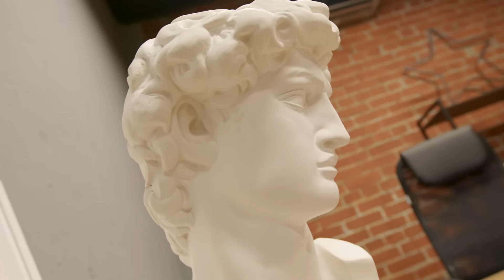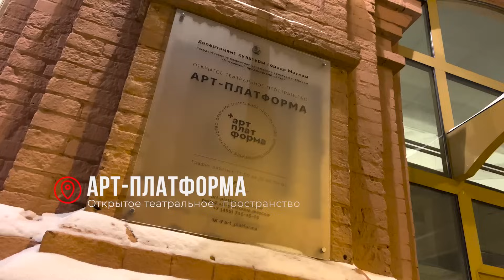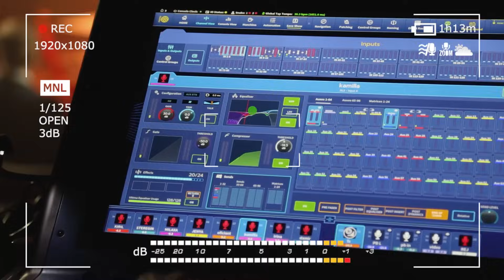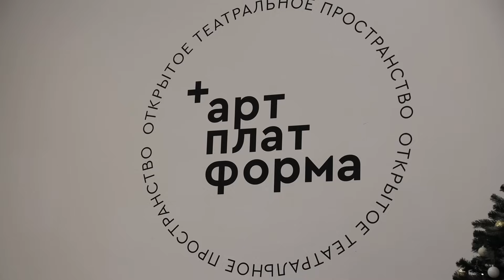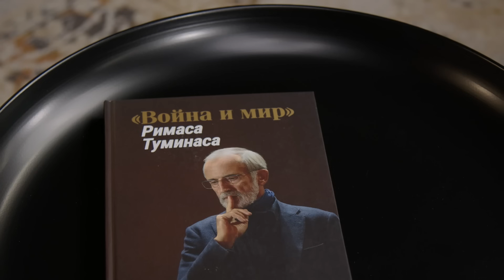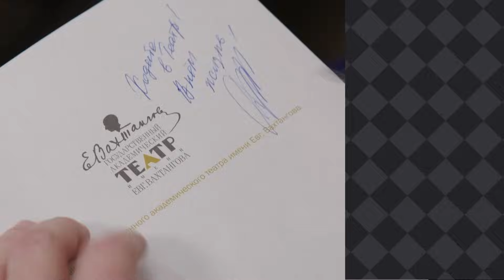Дмитрий Бикбаев - Persona Grata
Режиссер, актер, продюсер, руководитель открытого театрального пространства «Арт-Платформа», певец Дмитрий Бикбаев о личной трагедии, энергетике стадионов и жертвах ради искусства, о работе в голливудском кино и в московских театрах, о новом статусе и творческих проектах  в откровенном разговоре в этом выпуске проекта.

00:00:00 заставка, титры
00:00:33 о медийности и работе в театре
00:07:28 о триггерах
00:11:17 о Владе Соколовском
00:13:02 о помощи
00:14:17 о работе
00:16:46 о дефиците энергетики
00:21:43 о жертвах
00:25:22 о работе с пишущей машинкой
00:27:33 о наставничестве и работе с детьми
00:32:39 о Голливудском кино
00:39:13 о поддержке частных театров
00:41:21 о стоимости спектакля
00:45:15 о проекте «Арт-платформа»
00:53:10 об аудитории и партнёрах театра
00:57:29 об успехе спектакля
01:03:39 о выступлении в театре
01:04:19 об актёрской карьере
01:06:20 об ответственности за свою карьеру
01:10:08 о репутации
01:14:20 о поиске нового героя
01:18:14 о книге
01:21:46 о семье
01:24:16 о брате
01:25:09 о завтраке
01:25:49 о точке опоры
01:26:46 о папе
01:32:09 о жизненном опыте
01:35:20 о счастье
01:36:46 титры